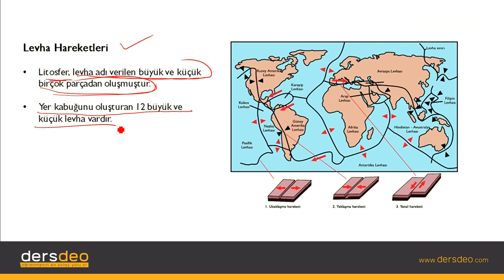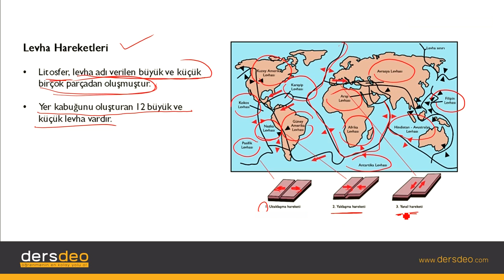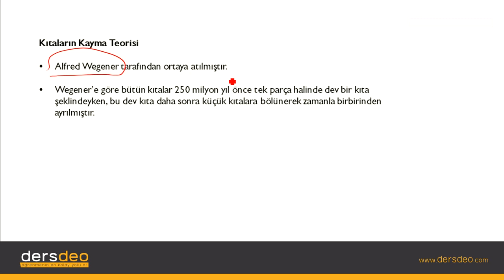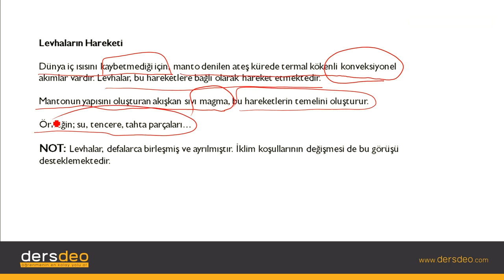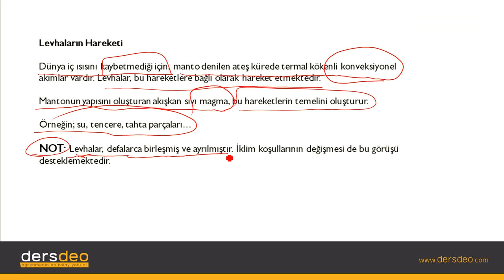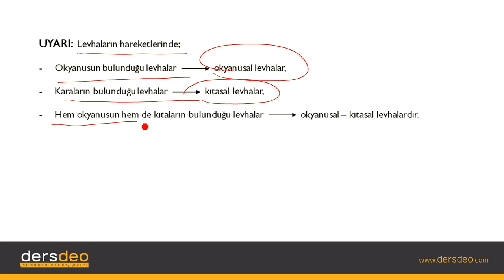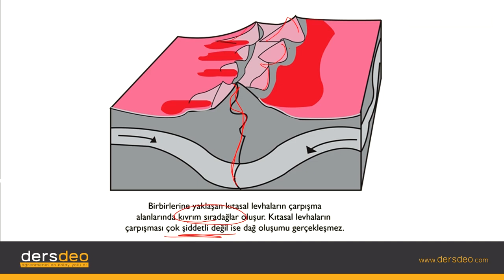Coğrafya, İç Kuvvetler, Dünya'nın Levha Hareketleri-1 #02